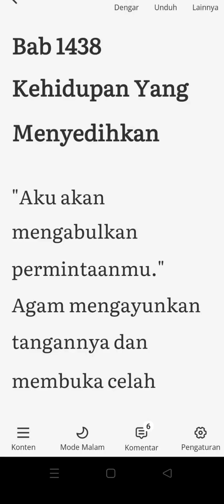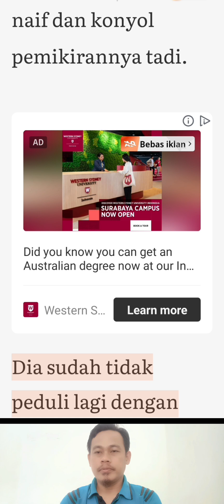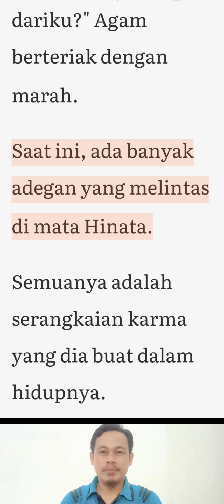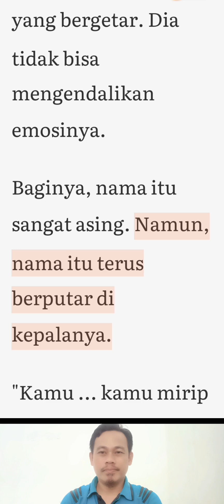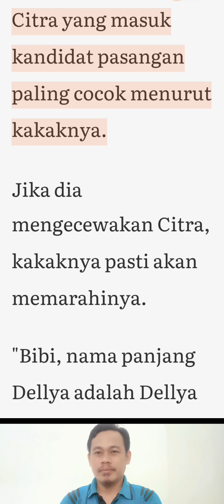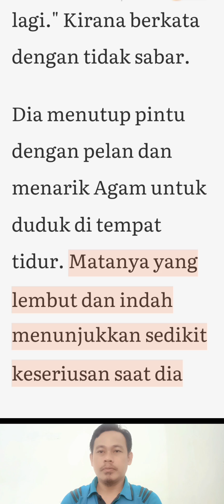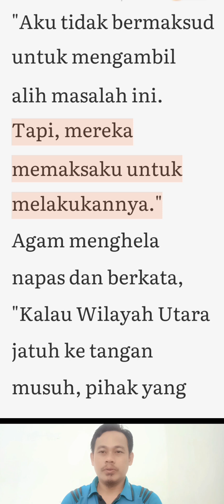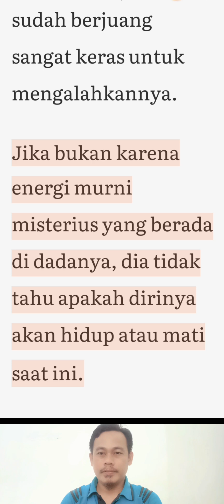Menantu Pecundang Pewaris Kekuatan Neraka Bab 1438-1440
kami persembahkan untuk menemani istirahat sobat semua.

Untuk Menambah bacaan Novel, bisa mampir ke channel saya yang lainnya: Novel Populer Zai 2 dengan link berikut